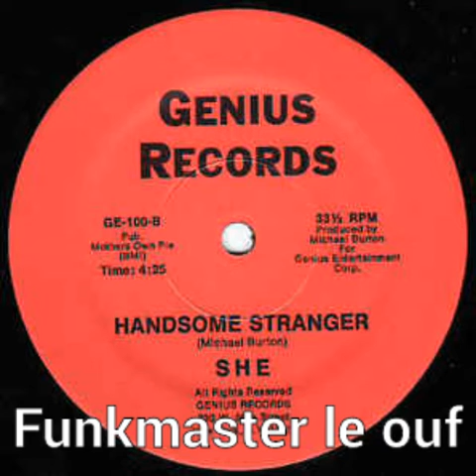She "Easy Money "